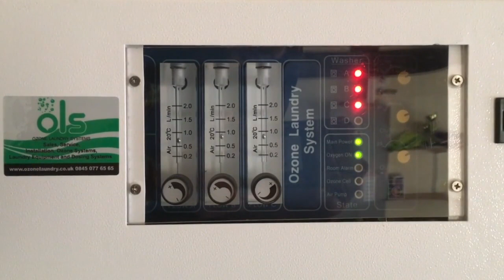o3 Guardian Ozone